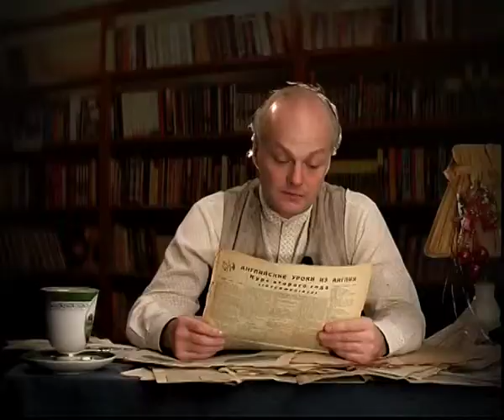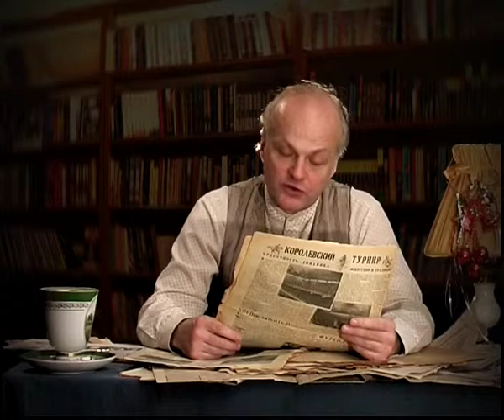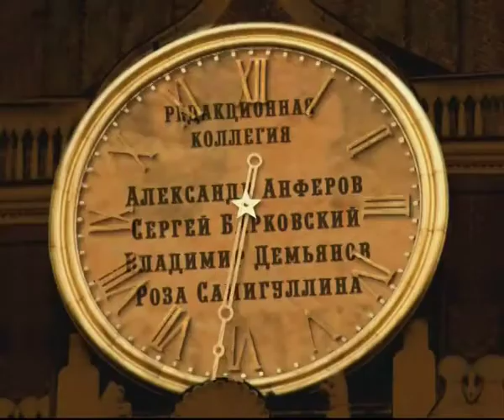8 января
365 дней ТВ представляет | Обзор позавчерашней прессы | Выпуск № 283
8 января

Программа дает обозрение российской прессы за 300 лет существования. Обзор газет и журналов на данную дату. 8 января.